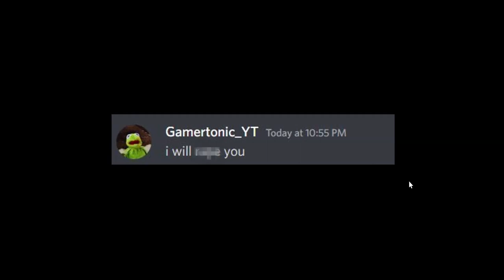Red Dead Online makes me sick.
2021 will be my year, HAHA doubtful, remember last year? ooof F**K, i need help so to compensate for my tiny d*ck i make content for you guys, thanks